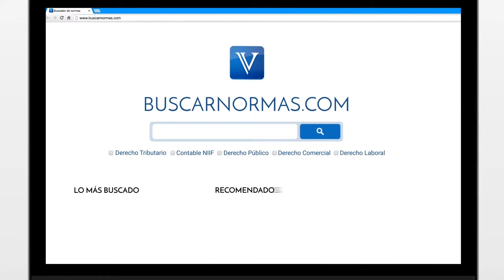Sanciones a contador público: Liquidaciones ejecutorias. DIAN [Derecho Tributario]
Sólo pueden imponerse con base en liquidaciones ejecutoriadas, las sanciones a contador público.

Tema: Sanciones al Contador Público.

La Dirección de Impuestos y Aduanas Nacionales en reciente oficio indicó que las sanciones al contador público, únicamente pueden imponerse con base en liquidaciones ejecutoriadas, incluso por reincidencia...